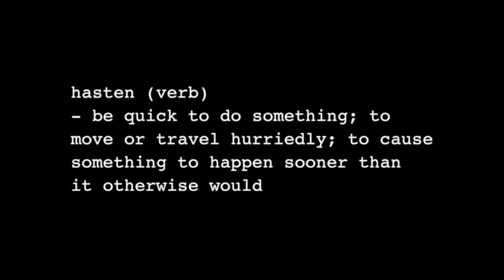The Bay City Western Daily Announcements for Friday October 14th